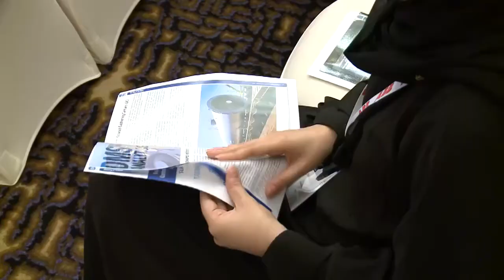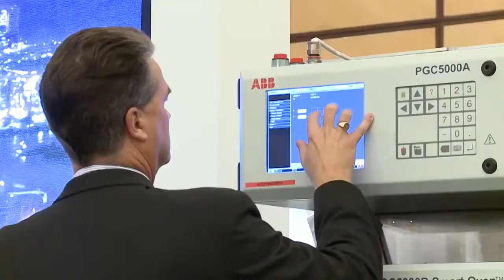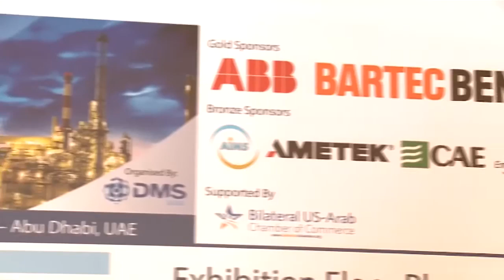BARTEC present at 1st ISA UAE Symposium | EN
Relive the moments from BARTEC's presentation at the inaugural ISA UAE Symposium, where we showcased the latest advancements in analysis and cutting-edge technologies.

ABOUT BARTEC
BARTEC is the best-in-class provider of explosion-proof technology protecting people, the environment, and assets. We empower a workforce for the future by providing innovative technologies that enable new levels of customer success. Industrial safety, trusted worldwide.